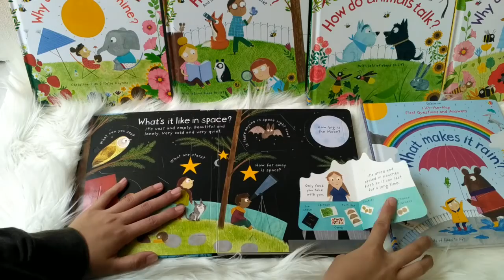Usborne Lift the Flap First Question & Answer